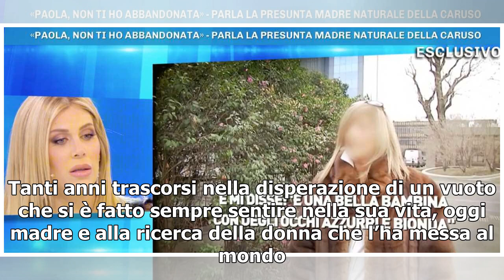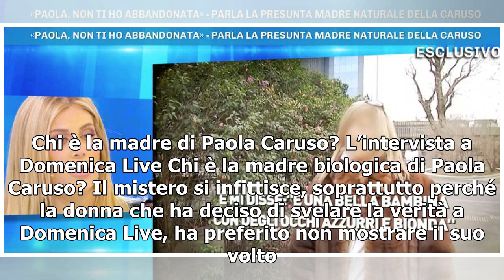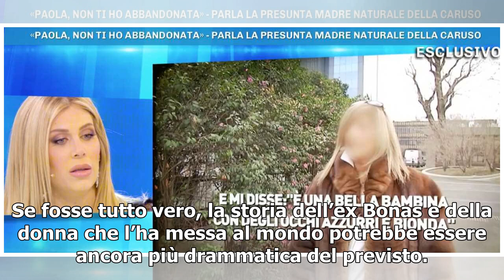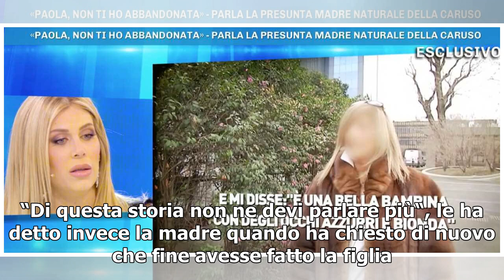Chi è la madre biologica di Paola Caruso?/ La ex Bonas pronta a fare il test del DNA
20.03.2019 - Morgan K. Barraco La presunta mamma di Paola Caruso Paola Caruso potrebbe presto conoscere la sua mamma biologica. Tanti anni trascorsi nella disperazione di un vuoto che si è fatto sempre sentire nella sua vita, oggi madre e alla ricerca della donna che l’ha messa al mondo. Il boom di ...